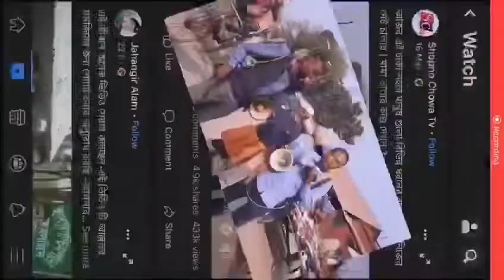Bangladeshi Telents, MAMA BAGNA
Street sellers selling their product by attracting public with their beautiful voice telling public about their products.